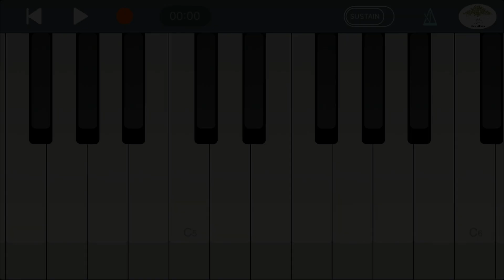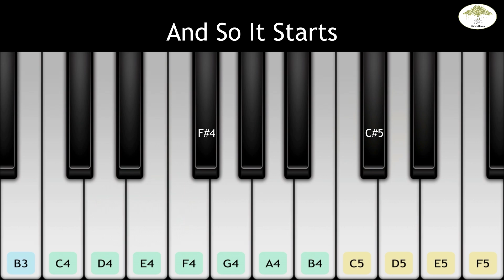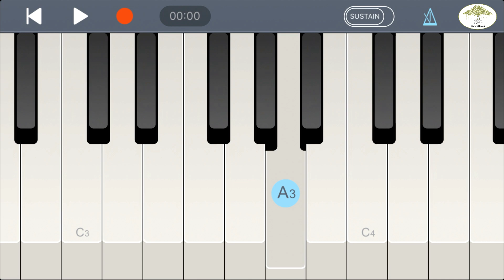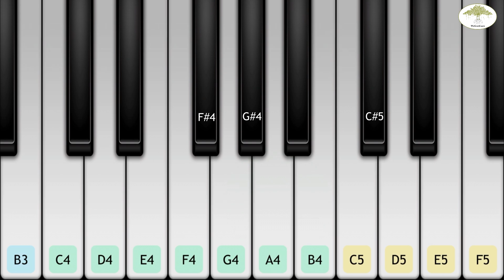Imaginary Friends (IF) | Trailer Song | Keyboard Tutorial By Chandu | WeGotGuru | Music Classes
IF is a 2024 American fantasy comedy drama film written, produced, and directed by John Krasinski. The film features an ensemble cast that includes Cailey Fleming, Ryan Reynolds, Krasinski, Fiona Shaw, Alan Kim, and Liza Colón-Zayas, along with the voices of Phoebe Waller-Bridge, Louis Gossett Jr., and Steve Carell. Combining live-action and animation, the film follows a young girl (Fleming) who goes through a difficult experience and begins to see everyone's imaginary friends who have been left behind as their real-life children have grown up.

Learn music online & offline  with WeGotGuru